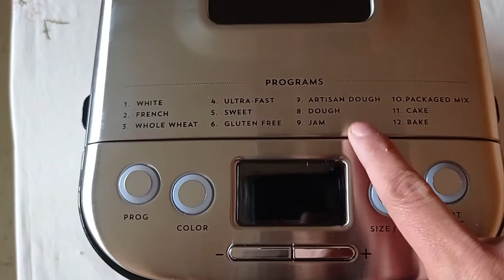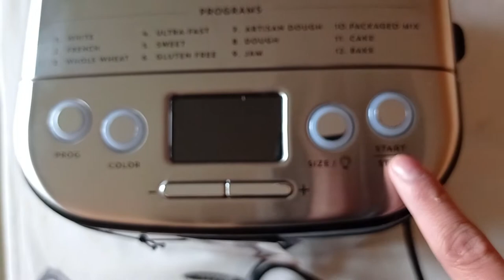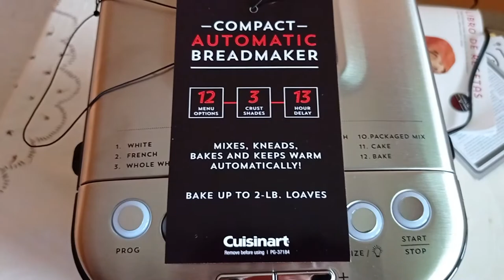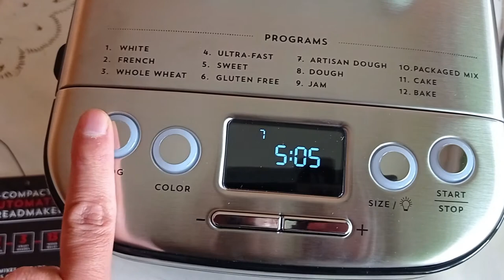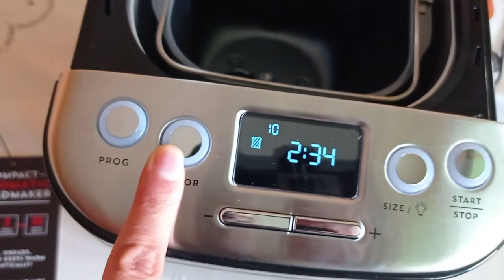Me compré una maquina de hacer pan | Cuisinart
Miel